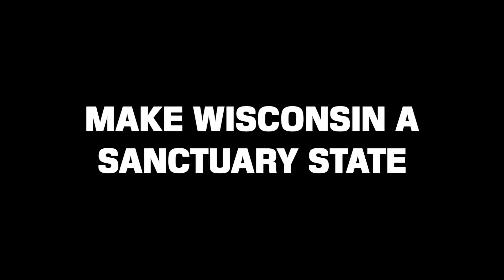Rally for Sanctuary in Wisconsin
Rep. Marisabel Cabrera and Sen. Chris Larson announced two bills to protect immigrant families and ensure equal protection under the law to all Wisconsin residents.